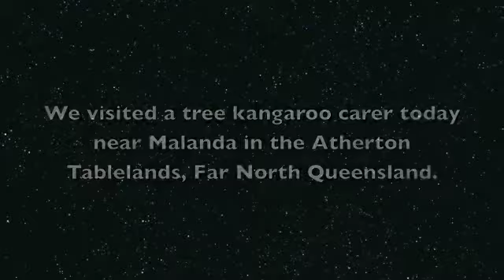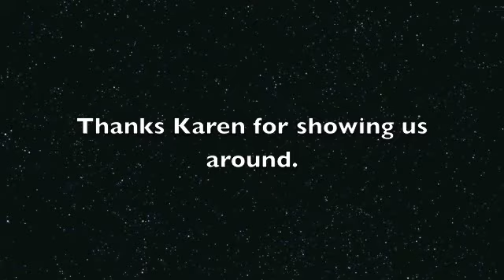Tree Kangaroos Rule - cute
A visit to a Lumholtz tree kangaroo rescuer, carer and rehabber in the Atherton Tablelands Far North Queensland.